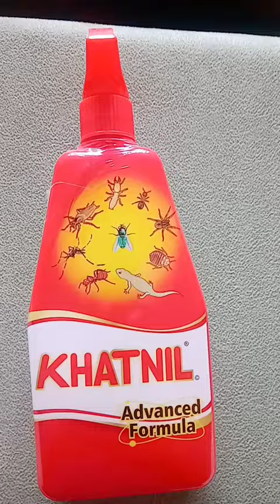khatnil d best bedbugskillers kills